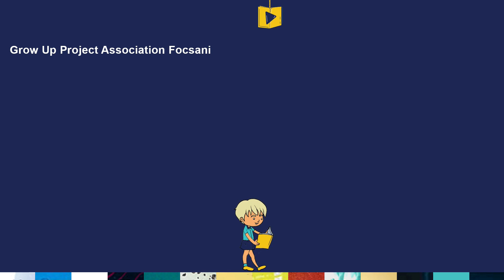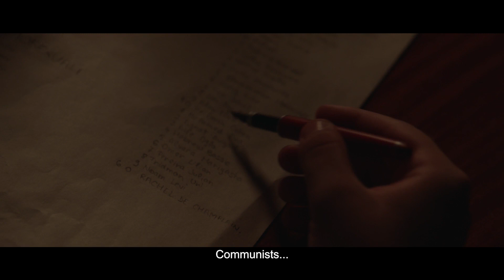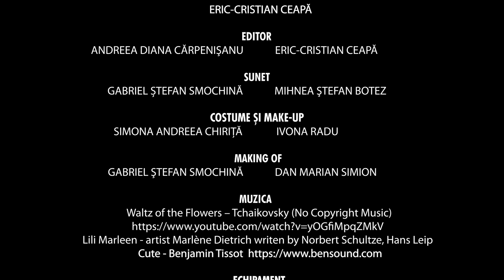Shadow Shoot - Privighetoarea - Boovie® 2021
Trailerul echipei shadow shoot, de la Colegiul Tehnic „Gheorghe Asachi“, din București, pentru cartea Privighetoarea, în cadrul Boovie® 2021.